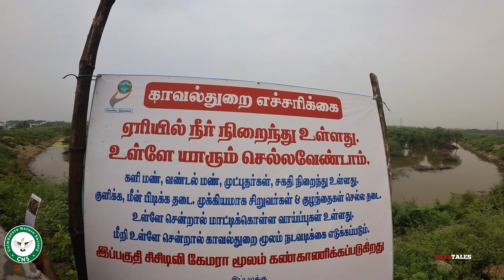Kovai Vizha 2024 Birdwalk Event I Coimbatore Nature Society I Chinnavedampatti Lake 4K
CNS conducts a bird walk on Chinnavadempatti Lake shores as part of Kovai Vizha 2024. This vlog covers the participation and the feedback from the common public.

Videos Credit : Vasanth.